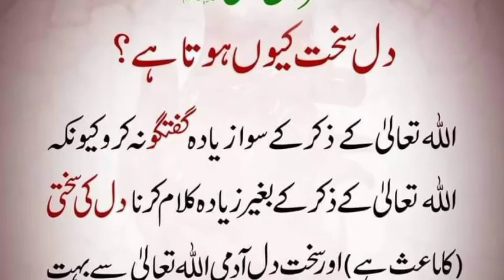Nabiﷺ ne farmaya // دل سخت کیوں ہوتا ہے //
Nabiﷺ ne farmaya // دل سخت کیوں ہوتا ہے // ‎@M Usman Abbasi